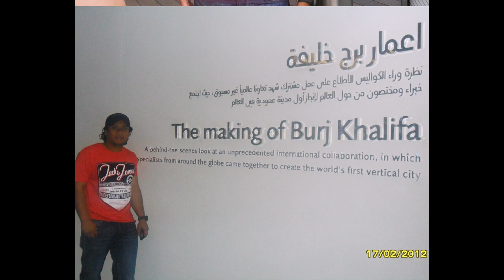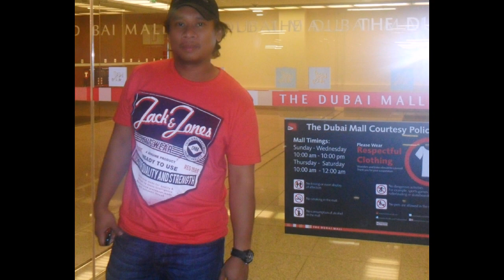The tallest - Burj Khalifa At the Top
The Burj Khalifa, known as the Burj Dubai prior to its inauguration in 2010, is a skyscraper in Dubai, United Arab Emirates. With a total height of 829.8 m and a roof height of 828 m.